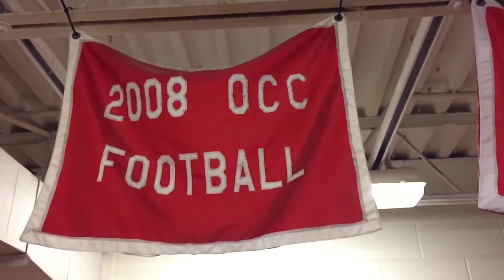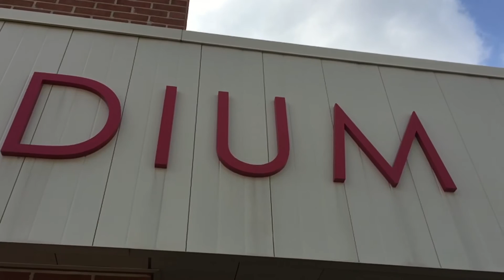Westerville South Game 1 Hype Video 2016-2017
Westerville South's first football game hype video for the 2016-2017 season, featuring "Lose Yourself" by Eminem.